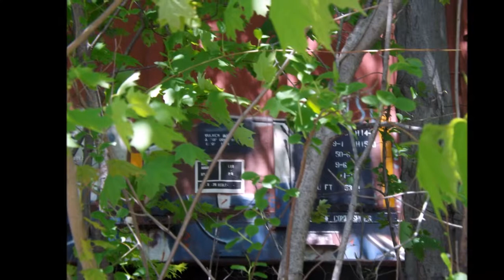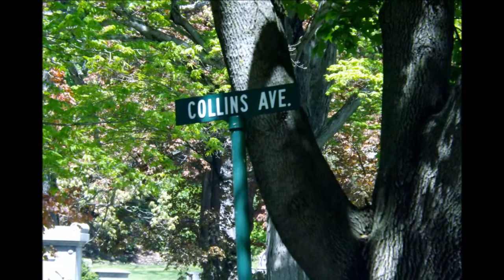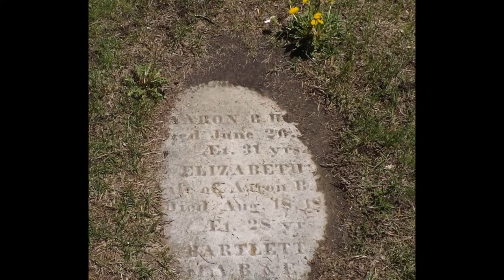My Movie maureen oconnor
walking to the cemetery in lowell mass